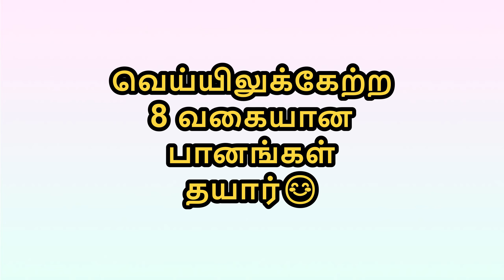வெய்யிலுக்கேற்ற 8 வகையான பானங்கள் | 8 Varieties of Summer Drinks | BRS Recipe 172 | Tamil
வெள்ளரிக்காய் ஜூஸ் / Cucumber Juice
தேவையான பொருட்கள் / Ingredients :
வெள்ளரிக்காய் / Cucumber - 1/2 Piece
இஞ்சி / Ginger - 1/2 Inch Piece
புதினா இலைகள் / Mint Leaves - 4 Leaves
உப்பு - ஒரு சிட்டிகை / Salt - 1 Pinch
எலுமிச்சம் பழம் / Lemon - 1/4 Piece
தேன் / Honey - 1 Tsp
தண்ணீர் / Water - 1/2 Glass / 100 ml

குல்கந்த் மில்க்‌ஷேக் / Gulkand Milkshake
தேவையான பொருட்கள் / Ingredients :
பால் / Milk - 200ml
குல்கந்த் / Gulkand - 1 Tbsp
பொடித்த பாதாம் / Coursed Almond - Tsp ( For Garnishing)

நீர் மோர் / Spicy Butter Milk
தேவையான பொருட்கள் / Ingredients :
தயிர் / Curd / Yogurt - 2 Tbsp / 1/4 Cup
உப்பு - தேவையா அளவு / Salt As Needed
கருவேப்பிலை - 2 கொத்து / Curry Leaves - 2 Sticks
தண்ணீர் / Water - 1 Glass / 200ml

நன்னாரி சர்பத் / Nannari Sarbath
தேவையான பொருட்கள் / Ingredients :
நன்னாரி சர்பத் / Nannari Sarbath - 3 Tbsp
தண்ணீர் / Ice Water - 200ml
எலுமிச்சம் பழம் / Lemon - 1/2 Piece ( Depends on your taste )

தர்பூசணி ஜூஸ் / Watermelon Juice
தேவையான பொருட்கள் / Ingredients :
தர்பூசணி / Watermelon - 1 Cup
சீனி / நாட்டுச்சர்க்கரை - சுவைக்கேற்ப / Sugar / Country Sugar - Up to your taste ( Optional )

புதினா எலுமிச்சை ஜூஸ் / Mint Lemonade
தேவையான பொருட்கள் / Ingredients :
நறுக்கிய எலுமிச்சம் பழம் / Sliced Lemon - 1 Piece
புதினா இலைகள் / Mint Leaves - 3 இலைகள்
நாட்டுச சர்க்கரை / Country Sugar - 1 1/2 Tsp
தண்ணீர் / Water - 250ml

பானாக்கரம் / Paanakkaram
தேவையான பொருட்கள் / Ingredients :
கருப்பட்டி/ நாட்டுச் சர்க்கரை / வெல்லம் / Palm Jaggery / Country Sugar / Jaggery - 1/4 Cup
கொதிக்க வைத்துஆற வைத்த தண்ணீர்/
சுக்கு பொடி - 1 சிட்டிகை / Dry Ginger Powder - 1 Pinch
ஏலக்காய் பொடி - 1 சிட்டிகை / Cardamom Powder - 1 Pinch
எலும்பிச்சை பழம் / Lemon - 1/4 Piece
புளி - 1 நெல்லிக்காய் அளவு / Tamarind - 1 Gooseberry Size

கலவை பழச்சாறு / Mixed Fruit Juice
தேவையான பொருட்கள் / Ingredients :
ஆப்பிள் / Apple - 1/2 Piece
பச்சை ஆப்பிள் / Green Apple - 1/2 Piece
ஆரஞ்சு / Orange - 1 Count
கிவி பழம் / Kiwi - 1 Count
தேன் முலாம்பழம் / Honey Dew - 1 Small Cup
தர்பூசணி / Watermelon - 1 Small Cup